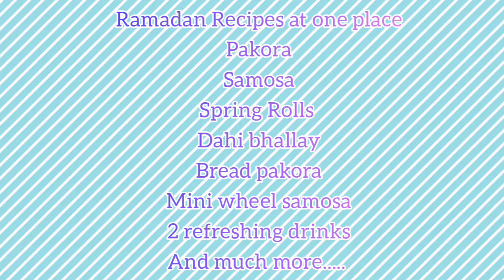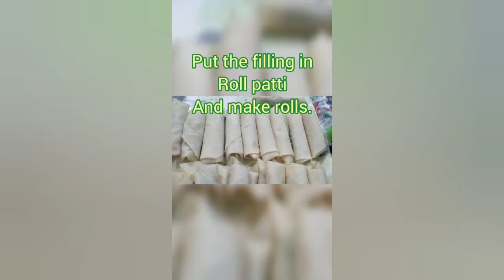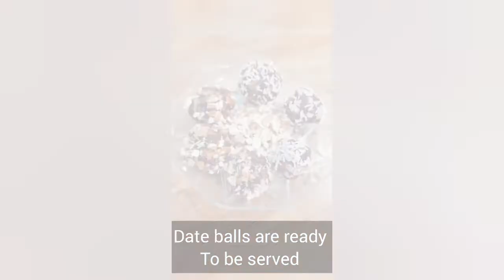Ramadan special recipes at one place by Natural Home Remedies